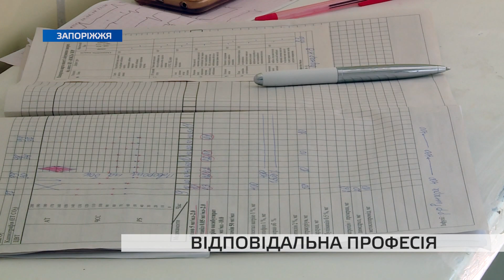Запорізькі медики напередодні професійного свята розповіли про свою роботу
Завтра в Україні медики відзначають своє професійне свято. З цієї нагоди наша знімальна група побувала в обласній клінічній лікарні. Далі у сюжеті ви дізнаєтесь як працює унікальне для області нейрохірургічне відділення.